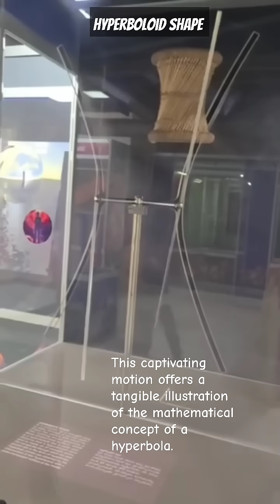Hyperboloid working model | Tirupathi science center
Hyperboloid working model | Tirupati
 science center

Optical Illusion 🤪👌👍
youtube shorts
youtube shorts
rotating chair
chair fun
regional science center